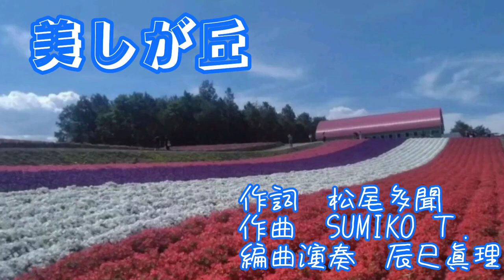美しが丘(Utsukushigaoka~Windy hills)(Original)/Tamon(Poem)& SUMIKO T.(Music) /アナログエレクトーンD3R(Cover)アレンジ演奏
✤お知らせ・・１０月末までYOUTUBEはお休みいたします✤

YOUTUBE FRIENDのアナログエレクトーンD3R(辰巳眞理)さんが
松尾多聞さんとのコラボ曲『美しが丘』(Utsukushigaoka~Windy hills)を耳コピでアレンジ演奏
してくださいました。
イントロ・間奏はバイオリン、メロディーはオルガンの音色、そして天使の声やリズムも加わり、
エレクトーンならではのとても楽しいアレンジをしてくださいました。
動画には多聞さんがこの夏に北海道の富良野・美瑛で撮影された美しいお花畑の映像が
使われています。
アナログさん、今回も素敵なアレンジ演奏をありがとうございます🙏

My youtube friend Analog Electone D3R(Mari Tatsumi) arranged by ear and played
the collaboration song "Utsukushigaoka~Windy hills"  with Tamon Matsuo.
The intro/interlude is a violin tone, the melody is an organ tone, and the angel's voice and rhythm are added,
she performed a very fun arrangement unique to the Electone.
And the video of the beautiful flower garden was taken by Tamon this summer in Furano and Biei, Hokkaido.
Thank you again for this wonderful arrangement performance, my friend Analog Electone D3R 🙏

✦アナログさんにカバーしていただいた作品紹介✦
  1️⃣ Midnight Bossa Nova /松尾多聞(作詞) & アナログエレクトーンD3R (アレンジ演奏)& SUMIKO T.(作曲)

  2️⃣ 銀河の旅(Journey to the Milky Way) / 松尾多聞 (作詞) &アナログエレクトーンD3R(アレンジ演奏) & SUMIKO T.(作曲)

  3️⃣レラカムイ(Rera Kamui) /松尾多聞(作詞)&アナログエレクトーンD3R(アレンジ演奏) & SUMIKO T.(作曲）

〜美しが丘［Utsukushigaoka　～Windy hills］〜
アレンジ演奏＆動画編集：アナログエレクトーンD3R(辰巳眞理)
ポエム & 英語訳：自由詩人 松尾多聞
作曲： SUMIKO T.

言葉でも心でもなく
生きてゆきたいなぁ
誰もいない道を吹き
流れていく風に乗り

葉を散らし虫を転がせて
野に咲く花をなでながら

そんなふうにいたいと思う

恋をした丘のうえでは
何度も回って微笑んで

新たな風に溶け込んで
命になってゆくように

大きな自然になりたいな
いつまでも優しい世界に

私はそんなふうに
なりたいよ

　    [間奏]

なりたいよ

なりたいよ

Utsukushigaoka（美しが丘）
～Windy hills～
Arrange & cover & Video Editing : Analog Electone D3R(Mari Tatsumi)
Poem &  English Translation :  TAMON MATSUO (松尾多聞)
Composer  :   SUMIKO T.

I want to live beyond words and hearts
blowing the empty road While riding the flowing wind

Scattering leaves and rolling insects, While stroking the flowers blooming in the field

I wish I could live like that for the first time

At that time, on the hill where I fell in love Smile gently from the sky again and again

My senses melt into a new wind So that it becomes a true life

I want to be big nature
In an eternal, kind world

I want to be like that from my heart

　　[ interlude ]